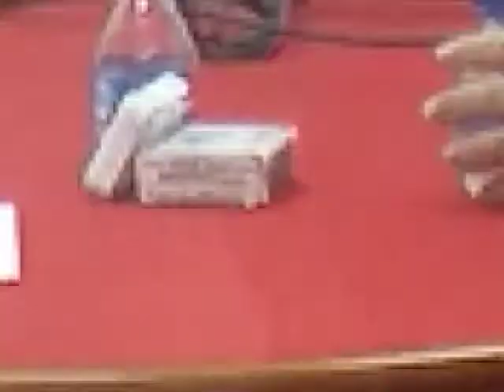IBG President Mr. Vikash Mittersain’s Weekly Radio Talk by ALL India Radio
In conversation with Mr. Kunal Vijayakar - Food Writer,  Author & Television Personality in Mumbai on FM Gold Mumbai 100.1Mhtz broadcast on 23rd August 2019 in the program “Chhoo lo Asmaan”.